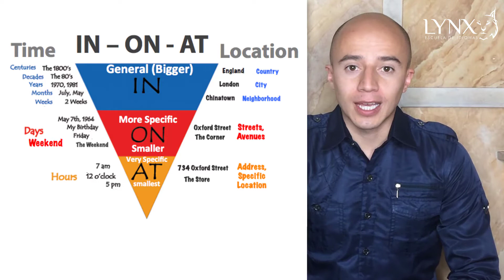Preposiciones IN ON AT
Preposiciones en inglés IN, ON, AT
Prepositions IN  - ON – AT

Location
IN (General)
e.g: I live in Colombia
Countries
Cities
Neighborhoods

ON (More specific)
Street names

e.g: Where do you want to go?
Sr. I would like to go to meet my friend on Carrera 7, on Calle 26

AT (Very specific)
e.g. Where are you?
I’m at Carrera 7 # 19-23

Hey, would you like to go to the mall with us?
No, I can’t right now, but I meet you at the mall in the afternoon

Time
In (General)
Centuries
Years
Months
e.g:
In two weeks
In 2011
In February

On (More specific)
Dates (On May 7th, 2020)
On my birthday (On my birthday I had fun)
On the weekend (On the weekend it was great)

At (Very specific)
Time
e.g.: at 5:00 o’clock

Teacher: Marco Fidel